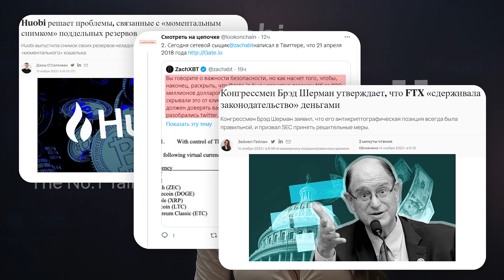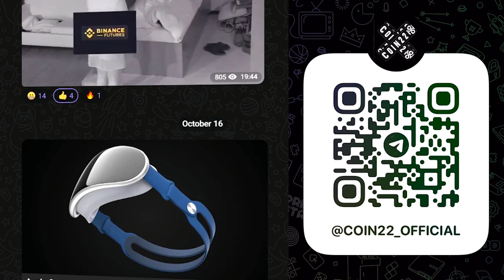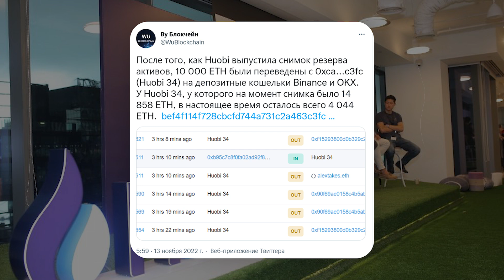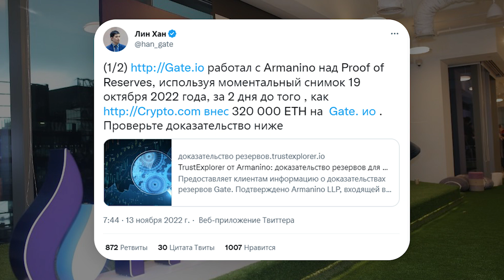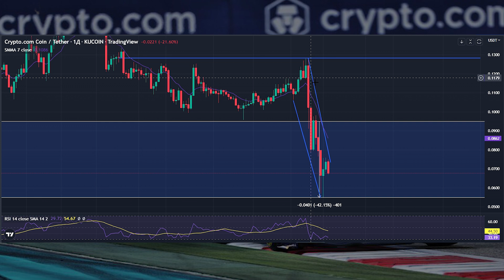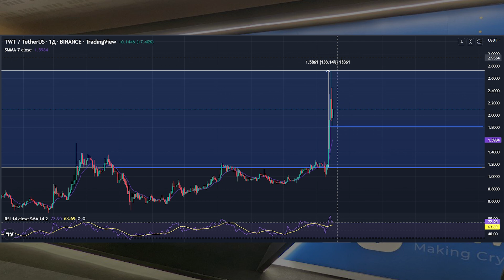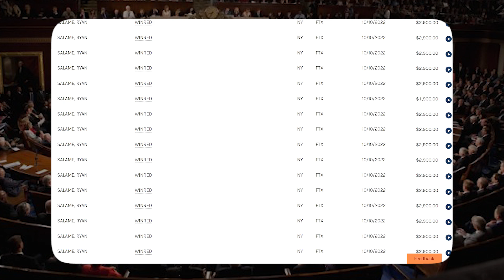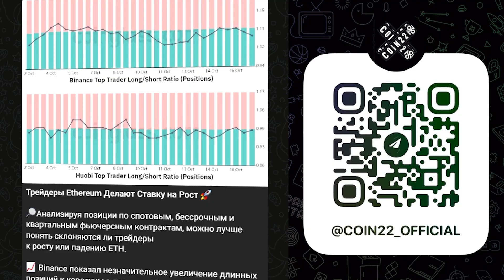Осторожно Твоя Криптовалюта в Опасности | Binance Пампит TWT | Биткоин Прогноз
Криптовалюта и биткоин уже неделю падают и новости криптовалют выходят не утешительные, а именно главной темой в крипто пространстве стали новые банкротства топовых крипта бирж. Пока bitcoin пробивает новое дно известные биржи публикуют свои отчеты, доказывая своим крипта инвесторам, что их биржа самая надежная. Но не все так просто ведь многие биржи были замечены в манипуляции со своей криптовалютой.
Из-за постоянных негативных крипта новостей биткоин прогноз показывал активное снижение ведь любая биржа в любой момент может обанкротиться, это реалии криптовалюты в 2022.
Также кроме криптовалюты и биткоина хотелось бы обсудить одну очень интересную криптовалюту, ведь даже на падающем рынке любой новичок может заработать. Криптовалюта TWT новый бум последних дней рост этой криптовалюты был внушительный 140%. Все потому что холодные крипта кошельки набирают обороты, ведь ваш биткоин безопасней хранить на аппаратном кошельке.
Также сегодня вы узнаете какая крипта биржа следующая, почему криптовалюта TWT показывает рост вопреки падению bitcoin, какие экономические отчеты и данные выходили на этой недели, сделаем прогноз биткона, разберём последние биткоин новости, узнаете почему криптовалюта падает, сделаем небольшой биткоин обзор и криптовалюта прогноз 2022, криптовалюта прогноз и биткоин прогноз на ближайшее время, вы увидите в этом видео.

🚀Тайм код
00:00 - Новости Криптовалют
01:40 - Биржи публикуют активы
03:02 - Манипуляция крипта активами
04:34 - Перевод стрелок
06:02 - Эти биржи врут вам
07:14 - Binance пампит TWT
09:04 - FTX давал взятку конгрессу
10:22 - Биткоин прогноз